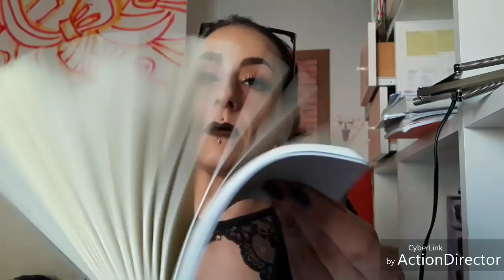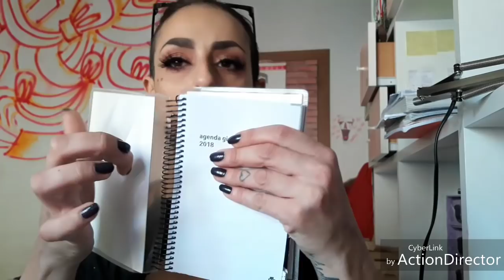-Haul Tiger- 🦄Unicorni e Colori🦄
🍩🍩🍩🍩🍩🍩LEGGI SEMPRE🍩🍩🍩🍩🍩🍩

Trucco ke indosso
-Fondotinta Fitme Maybelline
-Occhi Palette Fake Huda Beauty
-Ciglia Finte Lotus Lashes
-Illuminante Kiko
-Labbra Nabla Cocho